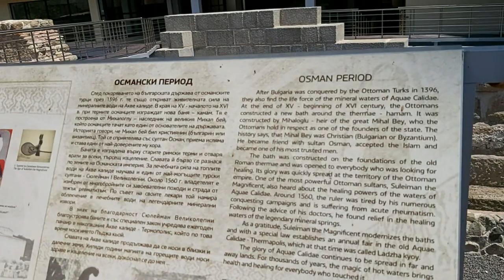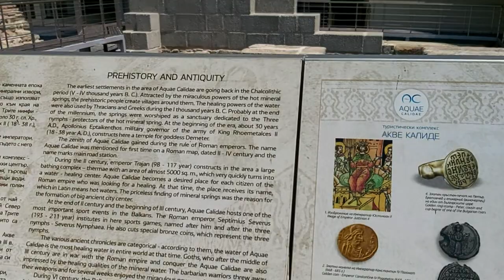Aqua Kalide, o fosta baie romana, devenita apoi hamam turcesc, cu izoare miraculoase, in Burgas.